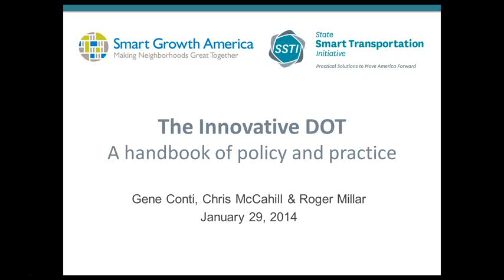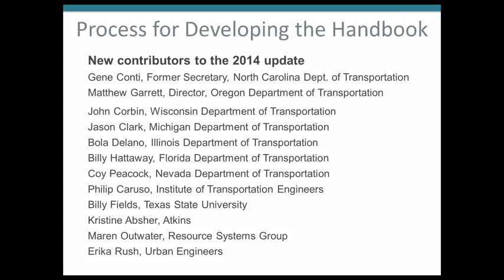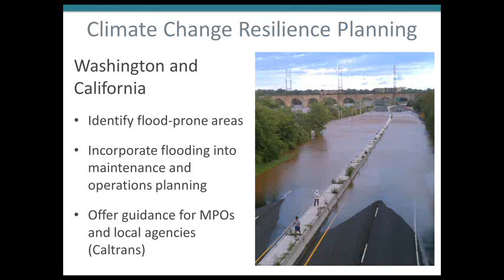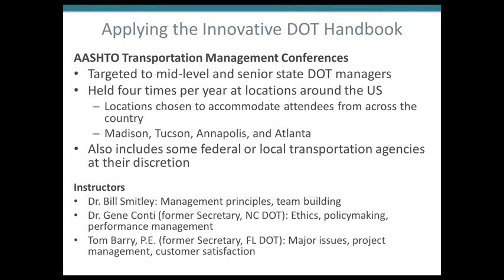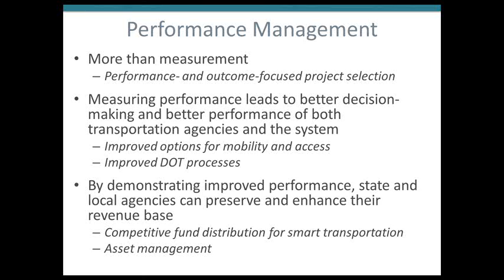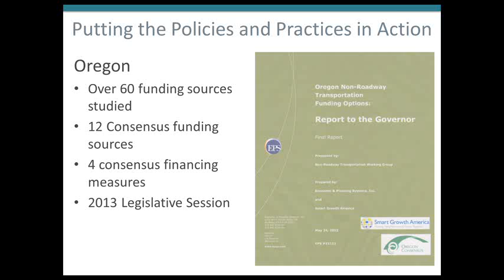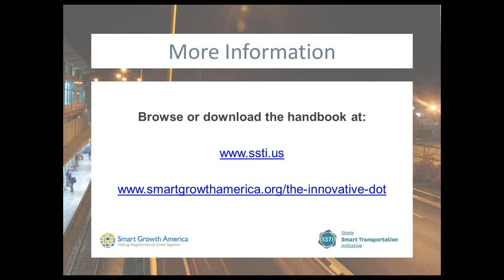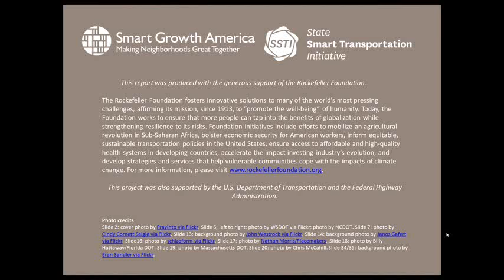The Innovative DOT, 2014: An updated handbook for transportation officials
As transportation agencies around the country face falling revenues, shrinking budgets, and growing transportation demands, state departments of transportation are implementing innovative strategies to meet the challenges of 21st century transportation. SSTI and Smart Growth America continue to track these strategies, which are outlined in an updated version of The Innovative DOT handbook, scheduled for release in January, 2014.

Panelists Gene Conti, Former Secretary of North Carolina DOT; Roger Millar, Vice President & Director of Smart Growth America's Leadership Institute, and Chris McCahill, SSTI Senior Associate, will highlight fresh content and demonstrate how transportation professionals have applied the manual since its original release in 2012. Updates include new case studies from around the country and a wider range of strategies for project funding, improved decision-making, resilience planning, design policy reform and cultural change at DOTs.